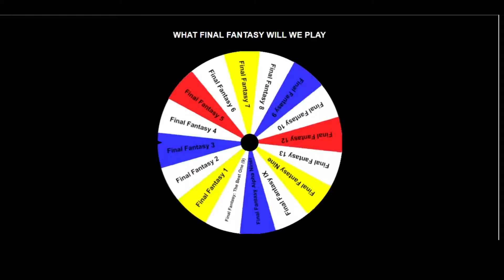Final Fantasy 9: AKA The Best One- pt 1-Silver Rooster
No contest this is the best